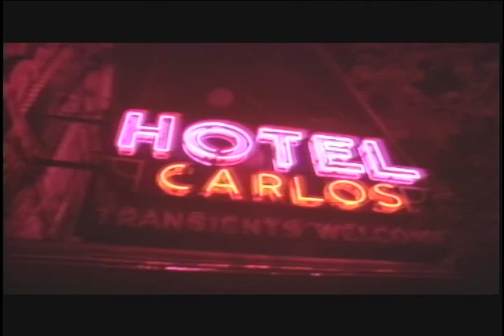The Golden Age of WILD CHICAGO Trailer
See WILD CHICAGO as you've never seen it before -- on the big screen!  Sunday 3pm, November 17th 2013 at The Historic Patio Theater, 6008 W. Irving Park Road in Chicago (Irving and Austin).
$5 admission.  It's the PREMIERE SHOWING of the very first Wild Chicago DVD ever made.  The best of the first two seasons of Wild Chicago, hosted by Ben Hollis.